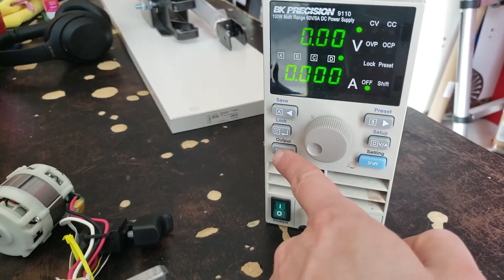BAUER Brushless Drill Teardown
Tearing down Harbor Freight's BAUER brand brushless drill to repurpose the motor and gearbox for a different application.